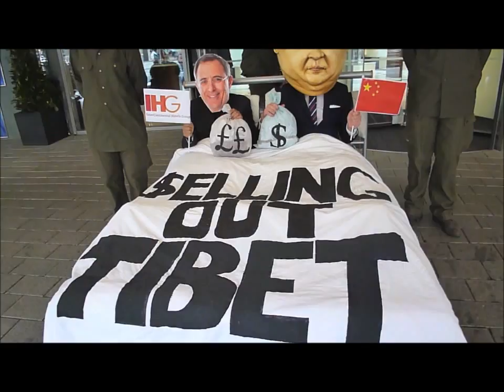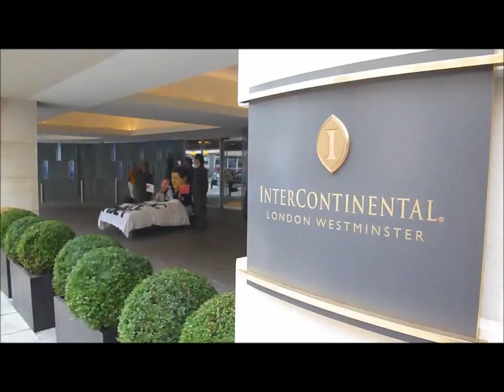Free Tibet: Intercontinental Westminster action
Activists from Free Tibet and Students for a Free Tibet UK take action against Intercontinental Hotels Group at their London Westminster Hotel. 5 August 2013.

Free Tibet is spearheading an international boycott against Intercontinental Hotels. This hotel giant is opening a hotel in occupied Lhasa next year; cosying up to the Chinese dictatorship which is responsible for the brutal repression of the Tibetan people and their calls for freedom.